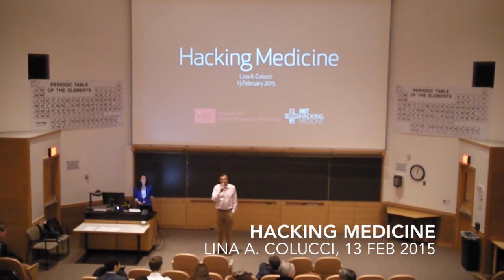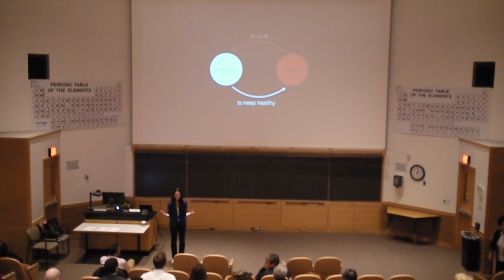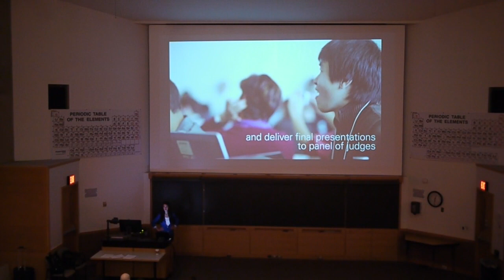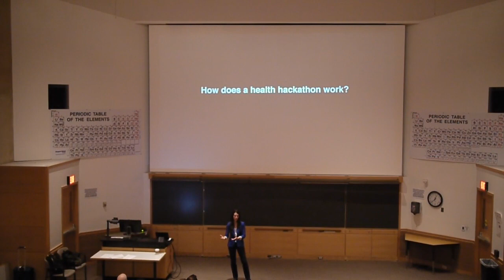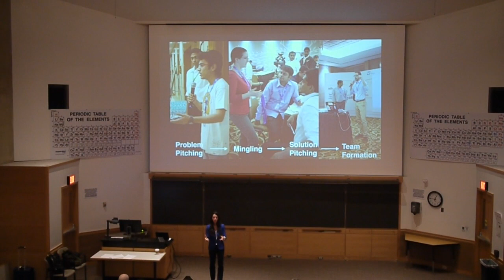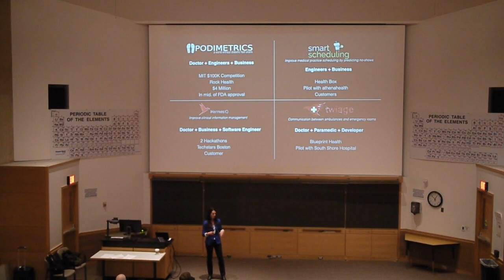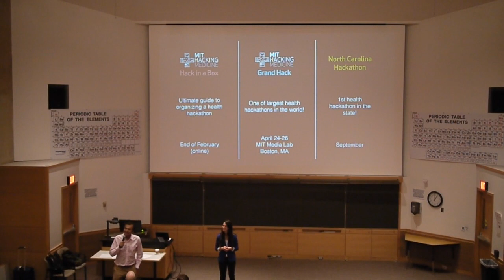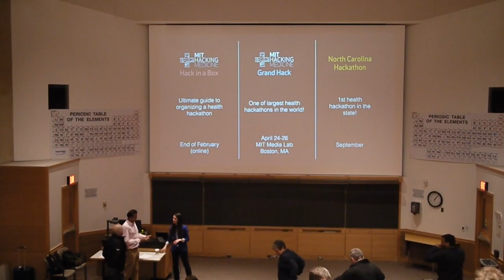Hacking Medicine (Talk at Duke)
Health hackathons are events where engineers, doctors, designers, and business people come together to solve real healthcare challenges. Learn about what health hackathons are, why they are important, and how to get involved.

Talk given by Lina A. Colucci (linacolucci.com) at Duke University on 13 February 2015.